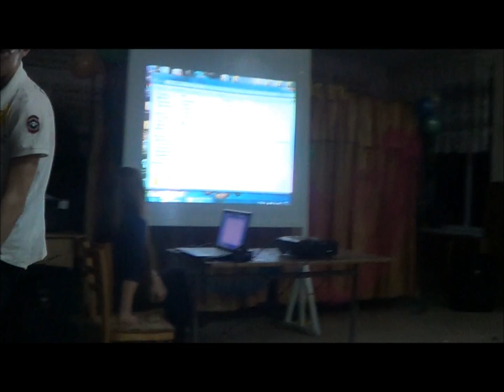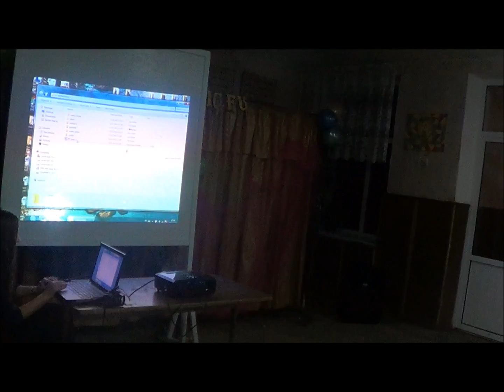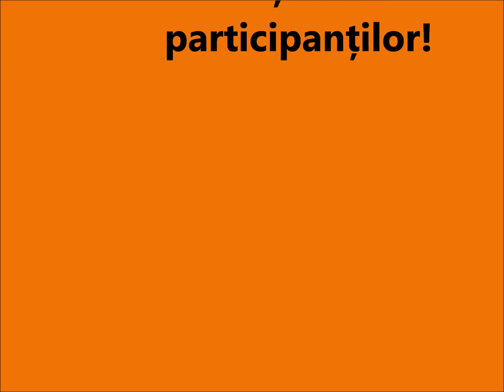Mister Liceu 2013